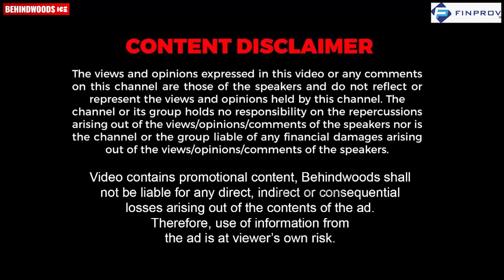Bus Stand-ലെ Viral Dance | അമലിൻ്റെ Dance Performance കണ്ട് വട്ടാണോ എന്ന് ചോദിച്ചവർ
പറവൂർ ബസ്സ്റ്റാൻഡിൽ ഡാൻസ് കളിച്ച് VIRAL ആയ അമൽ എന്ന വൈപ്പിൻകാരൻ ആദ്യമായി കുടുംബത്തോടൊപ്പം . EXCLUSIVE INTERVIEW.

Join Now, Achieve your dream job with Finprov Learning.